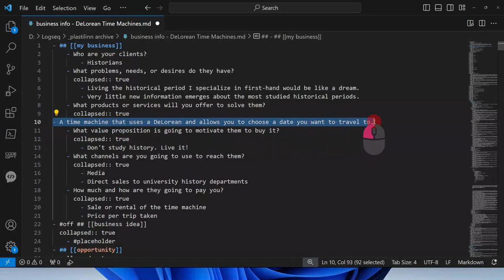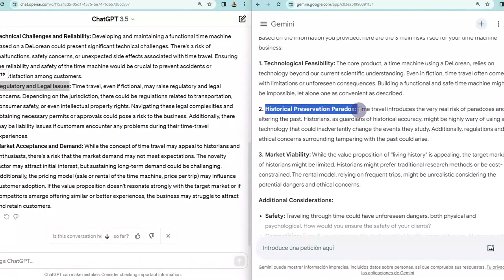ChatGPT contra Google Gemini